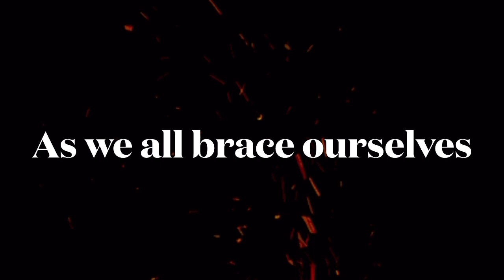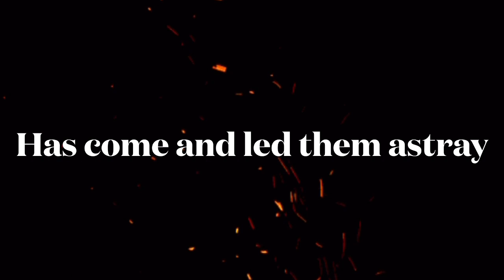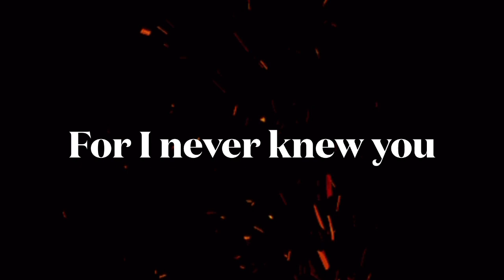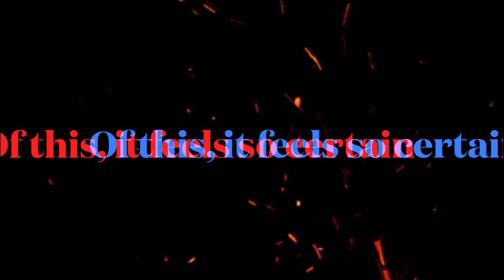Once Immortal “Fortold revelation”